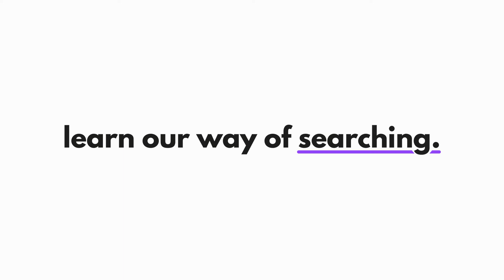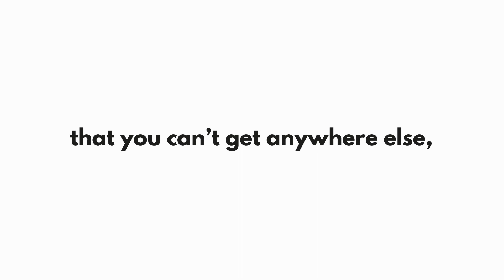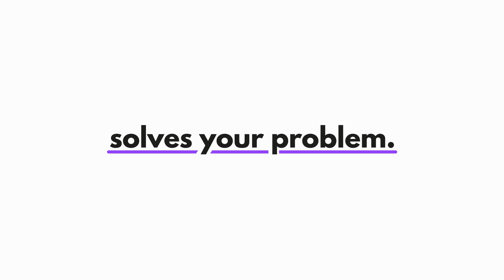THRYVE D.I.Y | Budget friendly, simple and solves your problem.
Grow your own. No recruiters needed!

Hiring well starts from having a good hiring plan.

We will give you the tools to create your own. The perfect DIY kit to scale in the best way - YOUR way.

Equipped with professional advice, tips and resources.